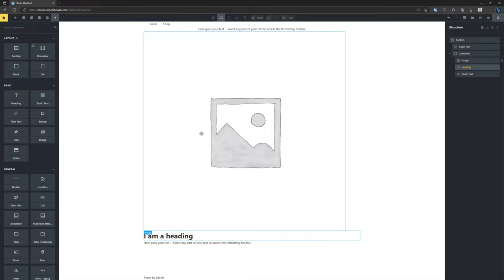How To Change Default Heading Font Size Bricks Builder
My Specs
Computer
64 GB Kingston FURY Beast RGB DDR5-5600